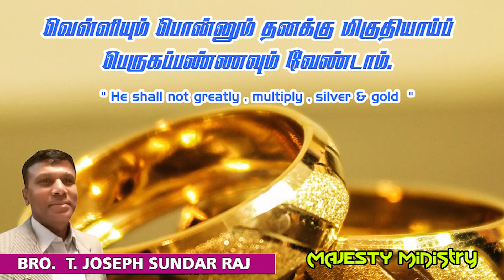" He shall not greatly , multiply , silver & gold ''11 - 7 - 24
" He shall not greatly , multiply , silver & gold  ''
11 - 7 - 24